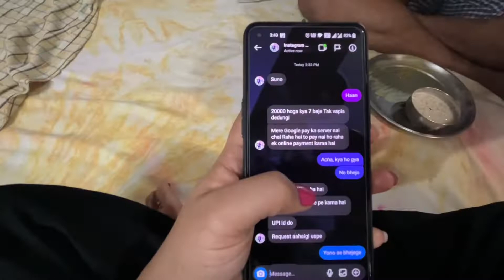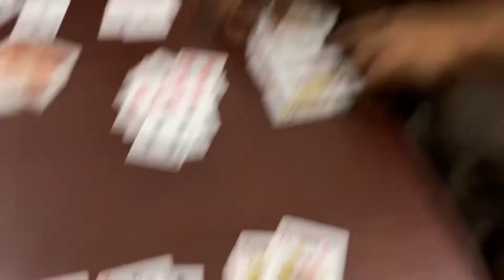Instagram ID huyi hack😰|Hacker ne mange sabse ₹20,000🥺*Be Aware*..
Hey guys
Welcome back to My new vlogtoday I’m up with a new vlog in which I have shared My Experience of being Hacked of Instagram account so this video is about to aware people ..
Please keep loving and supporting
You can also follow me up on Instagram